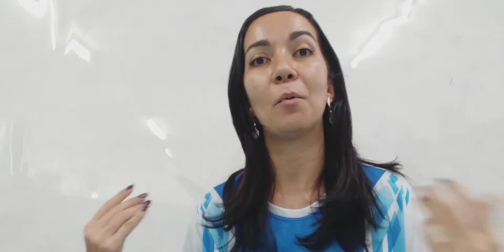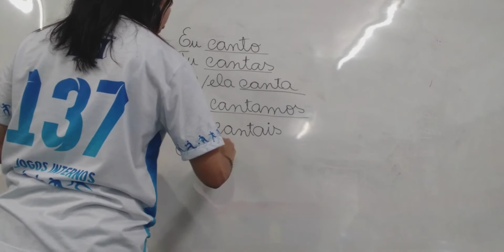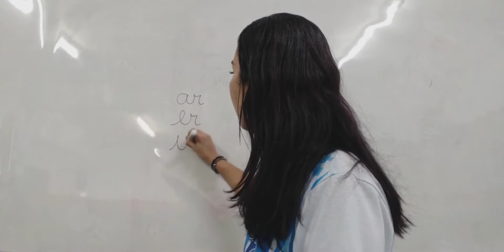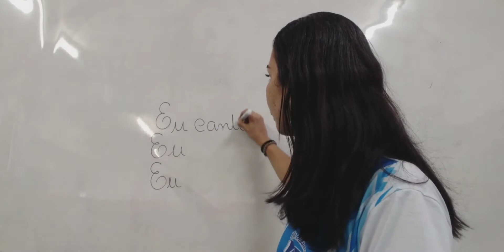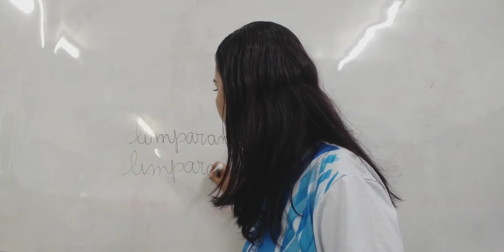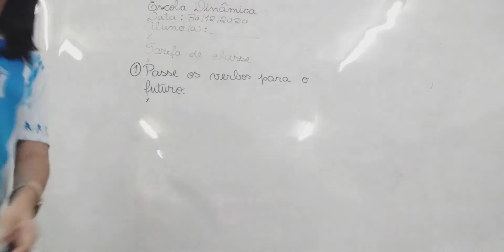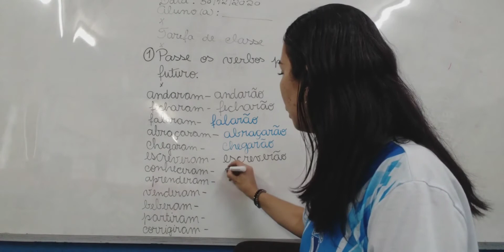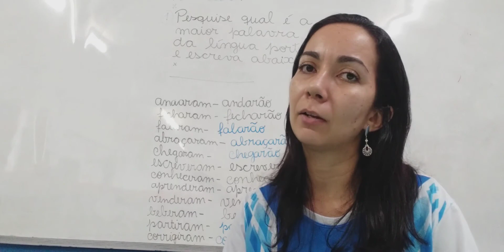AULA 30 12 2020 PORTUGUÊS 2° ANO PROFª CLEIDJANE